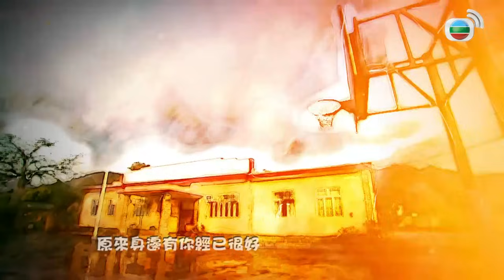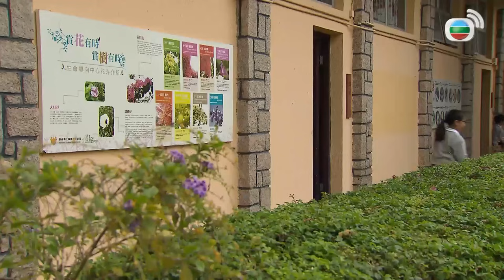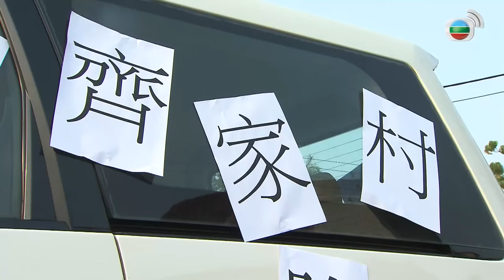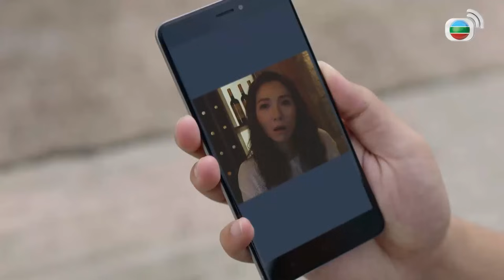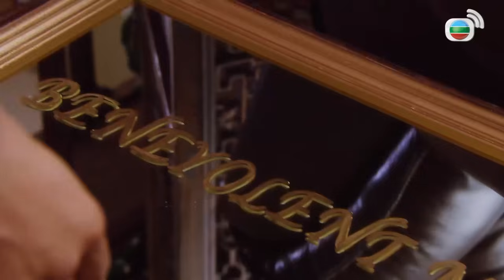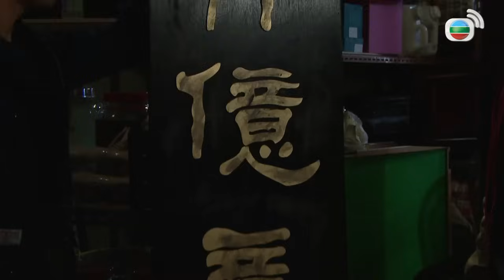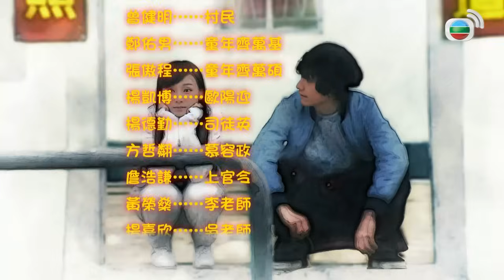Ngày Tốt Lành (As Time Goes By) 13/20 | Trần Vỹ, Trương Đạt Luân, Huỳnh Trí Hiền | TVB 2019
✨Ngày Tốt Lành (As Time Goes By)
✨Diễn viên : Huỳnh Trí Hiền, Trần Vỹ, Trương Đạt Luân, Xa Uyển Uyển, Chu Mẫn Hãn, Lý Quốc Lân, Huỳnh Thục Nghi...
✨Nội dung phim : Một sự cố của 30 năm về trước đã làm thay đổi hoàn toàn cuộc sống của 3 người bạn thân. Tề Vạn Thạc (do Trương Đạt Luân đóng) bỏ cả gia đình, sang tận Tây Úc lập nghiệp, trở thành đại gia ngành rượu nhưng quyết không trở về quê dù chỉ một ngày. Tề Vạn Cơ (Huỳnh Trí Hiền) bị cả làng cô lập, dù là thương gia thu mua đồ phế thải nhưng không được một ai coi trọng. Biện Tuệ Tinh (do Trần Vỹ đóng) làm giáo viên, mất hết niềm tin ở công lý, chỉ muốn an phận sống qua ngày. Câu chuyện quá khứ tưởng chừng sẽ mãi bị chôn vùi cho đến khi, con trai của Thạc vì tò mò cội rễ của mình, đã lén tìm đường trở lại nơi chôn nhau cắt rốn của cha – thôn Tề Gia. Nhưng, trên đường đi, Giai gặp tai nạn và bị thương. Biết được tin, Thạc lập tức dẫn vợ về quê hương. Lần trở lại này, Thạc chỉ muốn nhanh nhẩu đón con trai về Úc. Nào ngờ, gia đình gặp nhiều biến cố khiến Thạc phải trụ chân ở lại. Cũng trong lúc này, Tinh quay về thôn Tề Gia để đảm nhiệm chức hiệu trưởng tạm thời tại một trường học có thành tích kém, nhiều học sinh cá biệt. Những lúc khó khăn, chán nản, Cơ luôn tìm cách ở bên Tinh để vực dậy ý chí cho cô. Tuy nhiên, Tinh vẫn chưa vượt qua được ám ảnh quá khứ vì nghĩ rằng chính Cơ đã hãm hiếp mình. Thạc gặp lại hai bạn, vừa mừng vừa sợ. Hóa ra, 30 năm trước, trong một lần cả 3 nhậu say, Thạc đã quan hệ với Tinh khi chưa đủ tuổi vị thành niên. Tuy nhiên, vì lo sợ sự việc sẽ ảnh hưởng đến tiếng tăm của gia đình, Thạc không dám thừa nhận, trốn đi biệt tích. Cơ vì bạn, gánh lấy mọi trách nhiệm, bị dân làng và Tinh chỉ trích, khinh thường. Cho đến bây giờ, bản tính nhu nhược, trọng sĩ diện vẫn không cho phép Thạc nói lên sự thật. Cơ đối mặt với Thạc, từng xem như anh em ruột nay thành người dưng nước lã, luôn tự hỏi năm xưa mình gánh tội giùm Thạc là đúng hay sai? Cả Thạc, Tinh và Cơ đều bị quá khứ dằn vặt. Họ sẽ phải làm gì để lấy lại hạnh phúc của mình?